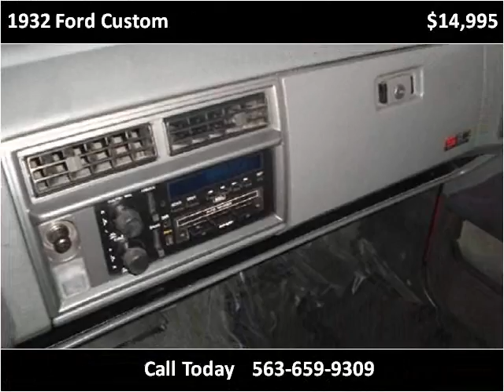1932 Ford Custom Used Cars De Witt IA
This 1932 Ford Custom is available from Thiel Motor Sales.